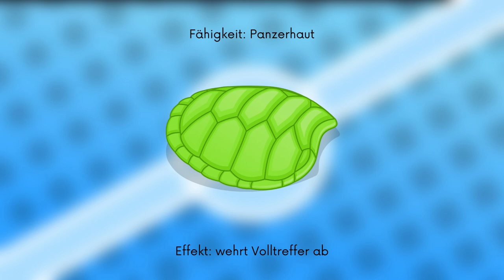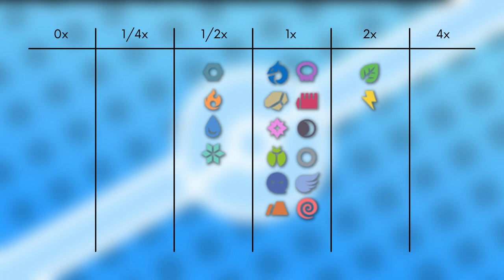Das Pokémon #341 | Krebscorps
▶️Worum gehts in diesem Video:

Ich stelle euch das Pokémon Krebscorps vor. Dabei schauen wir auf das Aussehen, Attacken, Verhalten, Lebensraum, Entwicklung und Typ Schwächen. Viel Spaß :D

0:00 Intro
0:15 Aussehen
0:37 Attacken & Fähigkeiten
1:58 Verhalten & Lebensraum
2:33 Entwicklung
3:08 Typ Schwächen